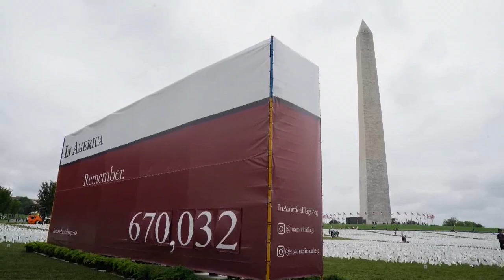EEUU honra a los fallecidos por covid con 600.000 banderas blancas en Washington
El Mall, la explanada monumental del centro de Washington, se ha convertido en un gigantesco templo al aire libre para honrar a los muertos de covid-19, de la mano de una instalación artística con más de 600.000 banderas blancas por cada fallecido en Estados Unidos.

¡Visítenos!